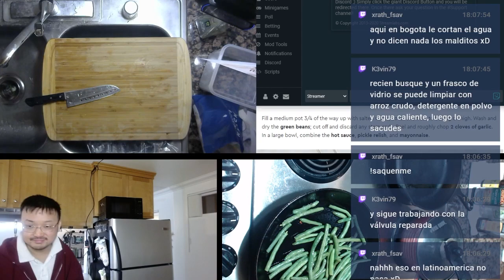201223 Southern-Style Chicken v/cocina